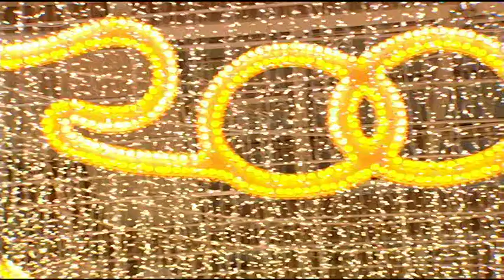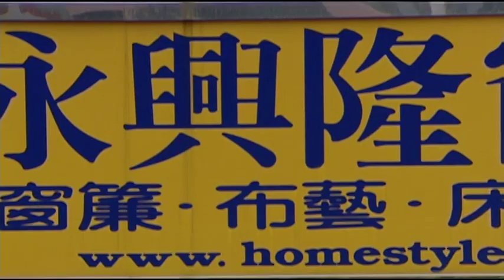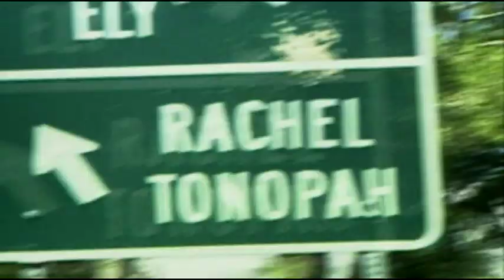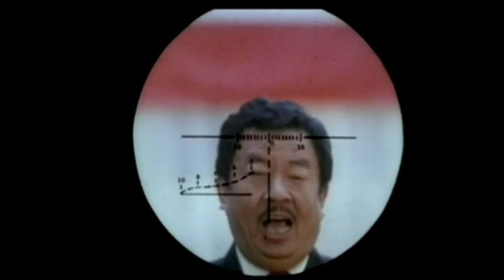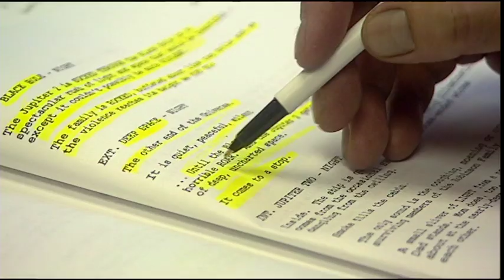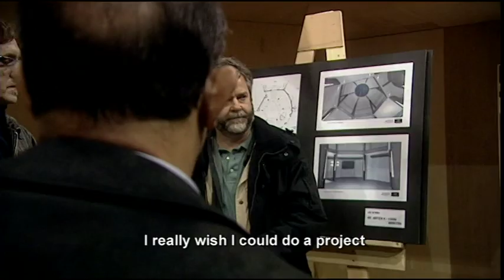John Woo Documentary